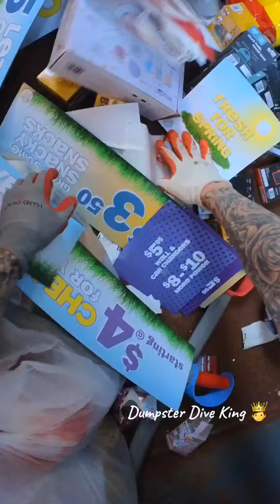Epic uncut dumpster dive with the King 🤴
Dumpster dive with me in this un cut , un edited video. This is real life dumpster diving.